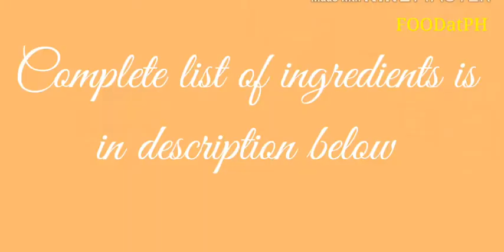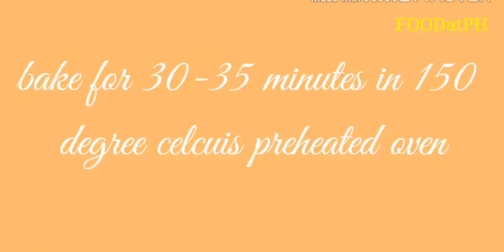EASY CASSAVA CAKE RECIPE/3 INGREDIENTS ONLY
ingredients:

1/2 kg fresh cassava
200 ml evaporated milk
1/4 cup sugar
4 tbsp sugar for caramel

Thank you and God bless eveyone😊